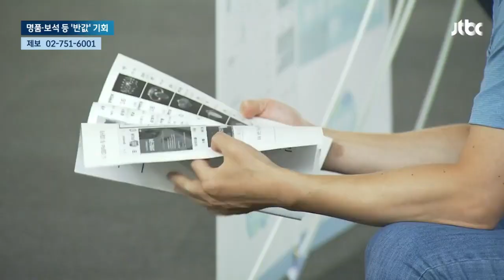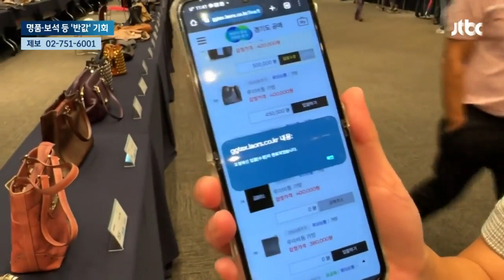명품·보석 등 반값 기회…고액 체납자 압류품 공매 '줍줍' 행렬 / JTBC 뉴스룸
상습적으로 세금을 내지 않은 고액 체납자들에게서 압류한 물건을 시민들에게 공개 매매하는 자리가 있었습니다. 이렇게 압수한 물품을 팔아 부족한 세금을 메우게 됩니다.